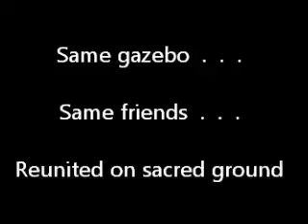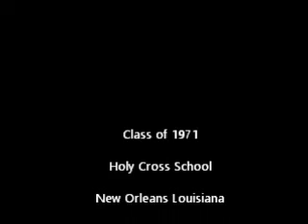Fifty Years Later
Same Gazebo . . .
Same Friends . . . .
Reunited on sacred ground. . . .  .

The Holy Cross Class of '71 returned to the campus to celebrate their Golden Reunion.